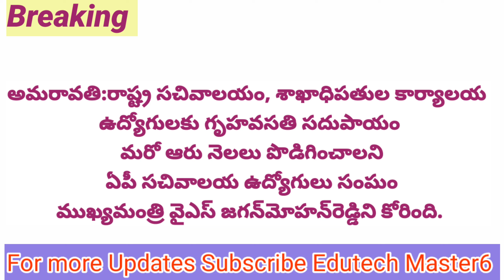Good News to AP Government Employees |ఆంధ్రప్రదేశ్ ప్రభుత్వ ఉద్యోగులకు తీపి కబురు చెప్పిన ప్రభుత్వం